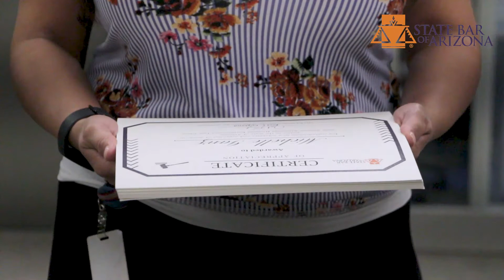Celebrating Our Attorney Volunteers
It has been a busy few months for our Arizona Attorneys Respond programs – particularly for those Arizona attorneys who did the responding! All of it means, the pen of the State Bar’s CEO  got a workout.

0:00 - Intro
0:05 - Certificates
0:21 - Joel thanks volunteers
0:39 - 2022 SBA Volunteer events
1:08 - Outro

▬ About The State Bar of Arizona ▬▬▬▬▬▬▬▬▬▬▬▬

The State Bar of Arizona is a non-profit organization that operates under the supervision of the Arizona Supreme Court. The Bar regulates approximately 18,500 active attorneys and provides education and development programs for the legal profession and the public. The Bar's mission states that it exists to serve and protect the public with respect to the provision of legal services and access to justice.

As part of our goal to protect the public, the State Bar has a lawyer regulation department, which works to resolve problems between clients and attorneys. The Bar also offers legal information for consumers, periodic free legal advice days and other educational programs.

▬ Social Media ▬▬▬▬▬▬▬▬▬▬▬▬▬▬▬